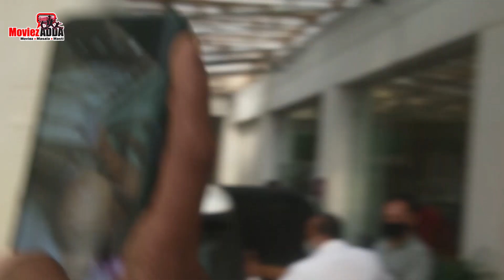Katrina Kaif With Sister Isabelle Kaif Spotted Outside Sunny Super Sound Juhu